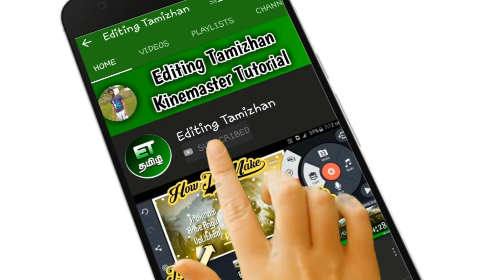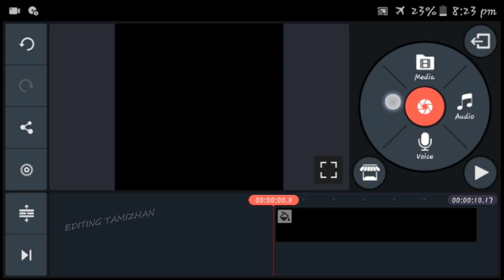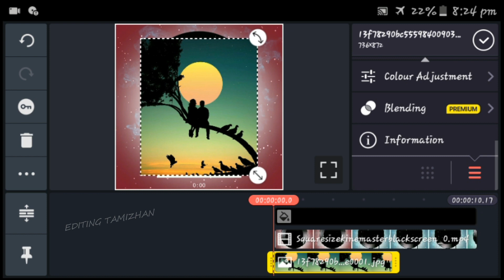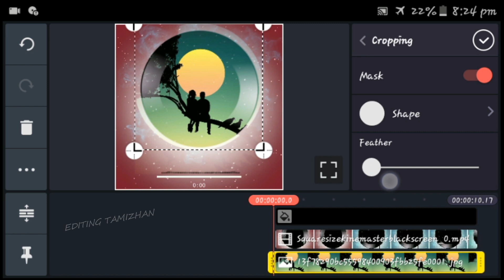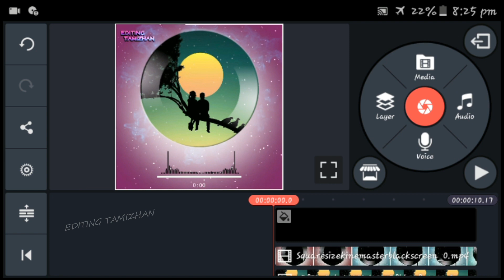👌How To Make Whatsapp Status Video Kinemaster Tamil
kinemasterpro googledrive
kinemaster apk
kinemaster app
kinemaster download
kine mast
kinemaster video
green kinemaster pro
kinemaster online
green kinemaster
green kinemaster pro apk
kinemaster downloading
kinemaster app download new version
kinemaster app download apk
kinemaster pro full version download
kinemaster green
kinemaster app download for pc
kinemaster new version
king master app
kinemaster latest version
green kinemaster download
kinemaster for pc download